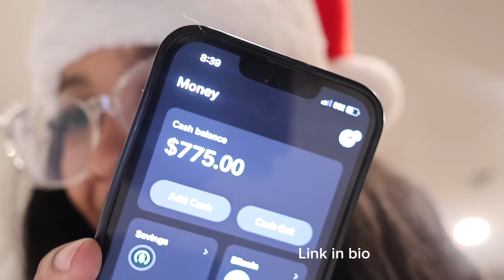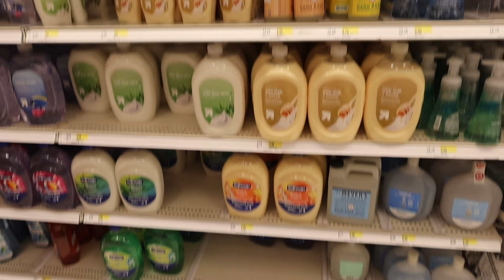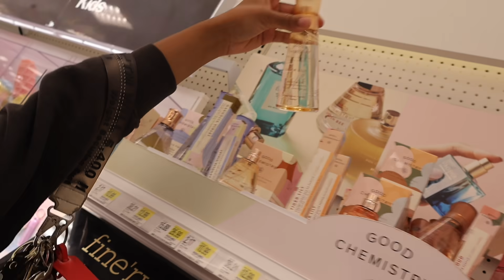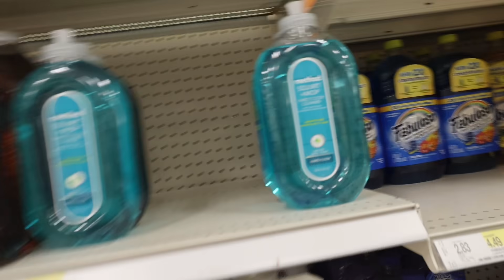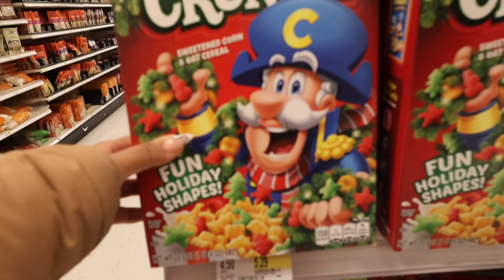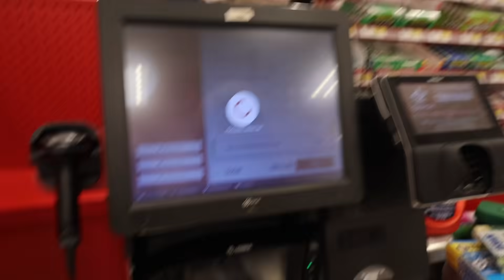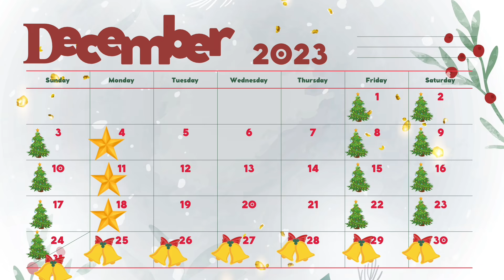LUXURY PENTHOUSE TOUR IN…. | VLOGMAS